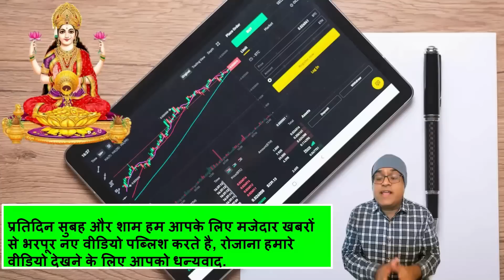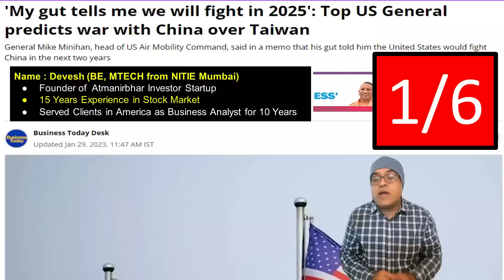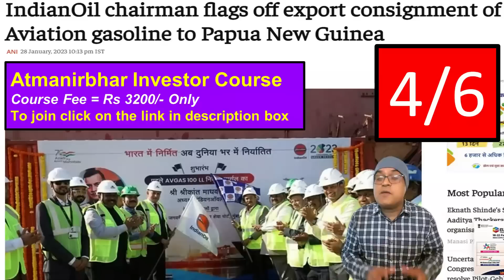ये तो भैया कल्पना से परे हो गया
Topic -  India turns exporter of fuel for sm
'Loot Investment for Cronies': Congress attacks Modi govt as LIC doubles down on Adani
India proposes to develop 130 model villages along LAC: Lt. General Kalita
Make in India: GRSE to produce marine engines; signs MoU with Rolls Royce
IndianOil chairman flags off export consignment of Aviation gasoline to Papua New Guinea
How India’s New Bridge to Kashmir Divided a Region
'My gut tells me we will fight in 2025': Top US General predicts war with China over Taiwan